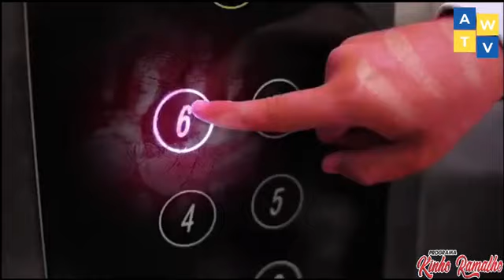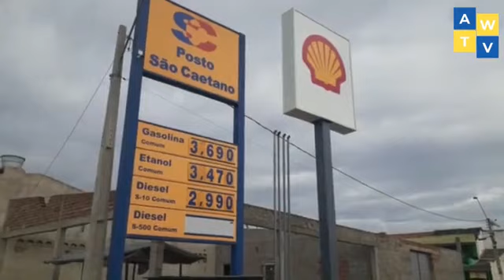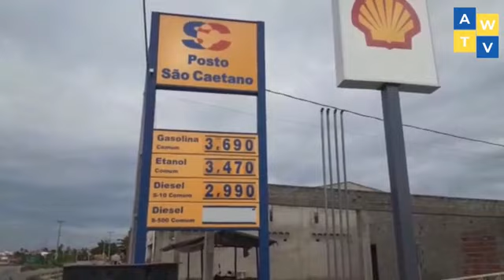Programa Kinho Ramalho - 15/04/2020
O Programa Kinho Ramalho recebeu Fernandes França e LC BASS, curtam conosco.